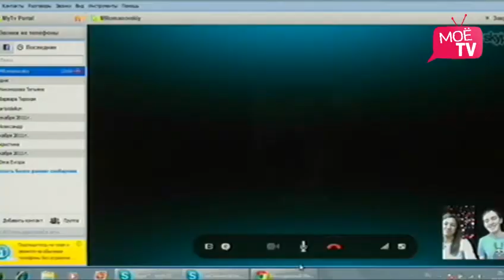скайп Михаил Романовский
Уникальный режссёр!! Наш земляк! В настоящее время обучается на высших курсах сценаристов и режиссёров!